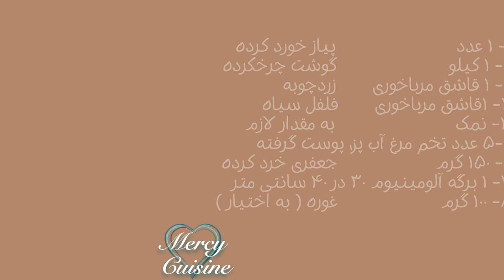Beef Roulette I Meat Roulette -- رولت گوشت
Beef roulette is a very tasty, delicious and stylish food that almost everyone loves it.
You can fill it with boiled eggs
Ingredients for 4 people:
1- TWO LB GROUND BEEF
2- ONE  MINCED ONION
3- ONE TBSP TURMERIC
4- ONE TSP BLACK PEPPER
5- SALT AS DESIRED
6- 5-6 BOILED EGGS
7- ALUMINIUM FOIL 30X40
8- 150G CHOPPED PARSLEY
9- 100G SOUR GRAPES ( OPTIONAL)
رولت گوشت چرخ کرده یک غذای بسیار خوشمزه و لذیذ و شیک و مجلسی است که تقریبا همه آن را دوست دارند. داخل رولت گوشت را هم
می‌توانید با تخم مرغ آب پز پر کنید

مواد لازم برای چهار نفر:
۱- ۱ عدد  پیاز خورد کرده
۲- ۱ کیلو  گوشت چرخکرده
۲- ۱ قاشق مرباخوری  زردچوبه
۳- ۱قاشق مرباخوری  فلفل سیاه
۴- نمک  به مقدار لازم
۵-۶ عدد تخم مرغ آب پز، پوست گرفته
۶- ۱۵۰ گرم  جعفری خرد کرده
۷- ۱ برگه آلومینیوم ۳۰ در ۴۰ سانتی متر
۸- ۱۰۰ گرم  غوره ( به اختیار )